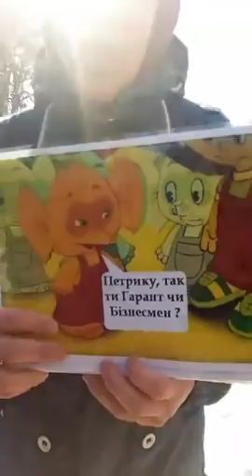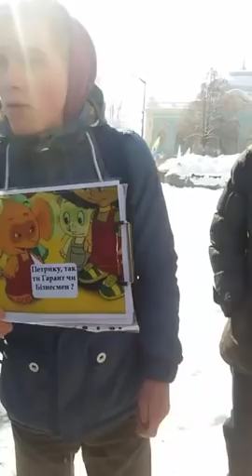Малько Іван ранок 02.03.2018.